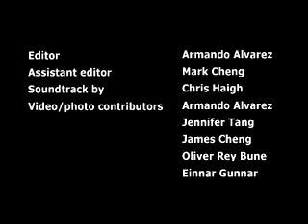Deployment Strategy (2006) - web log 02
[ARCHIVE]
Episode 2 of the Making of Deployment Strategy, a independent science-fiction short film directed by Mark Cheng. In this episode we meet GornFX, the special effects team for the film and their first assignment.